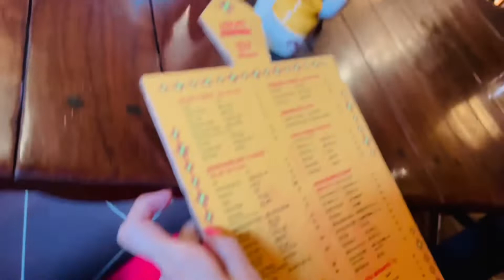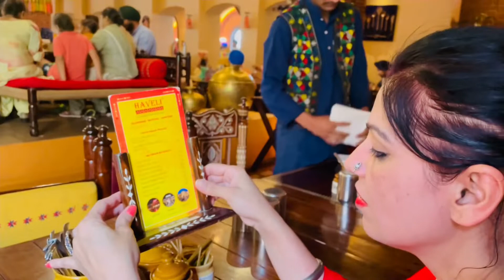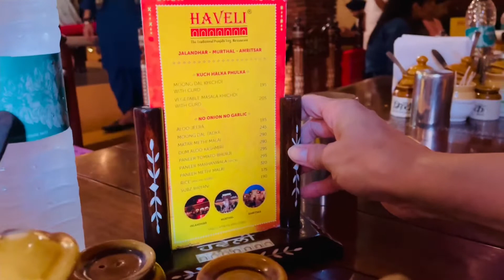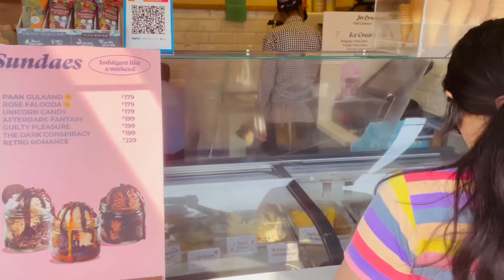Lunch at Haveli Jalandhar, part 4 || RAJNI INNOVATIVE ✨✨haveli